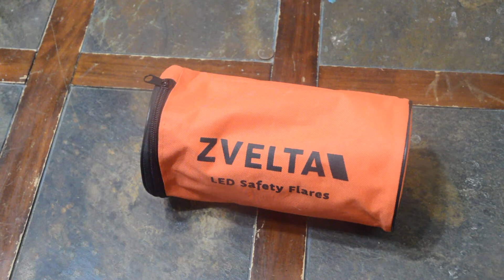Zvelta LED Road Flares 6 Pack Review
This has not been my month, In the past 30 day's I have used roadside assistance 4 times.  Breaking down on the side of the road isn't so bad when it is just me in the car.  However, once it was my wife and son alone.  That worries me.

So, car preparedness was on my mind with Zvelta offered to let me do a review on their 6 pack of LED road flares.

This led kit is good quality.  I like how it came in a nice orange package that both held the flares and makes them easy to find while digging though your trunk.  The magnetic screwdriver is also a nice touch.

They say that the flashers send an ultrabright warning signal that is visible up to 1 mile away.  I did not walk a mile away from my car to test it.  But I did stick the flares to my car and was able to use the light to see.  At least enough to do emergency repairs like changing a tire.

Another thing I like about the Zvelta Emergency Flares is that each flashing safety puck has a Magnetic Base and also a Mounting Hook
PACKAGE CONTENTS

    6 x LED Road Flares
    1 x Storage Bag
    1 x Handy Screwdriver
    1 x Instructions Sheet

The only thing I did not like about this kit is that each flare needs 3 AAA batteries (total of 18) and they did not come with any.  That added a significant cost to the kit.  They do say that on the Amazon page, so it wasn't a surprise.  Additionally, I believe that even with the cost of the batteries, the feeling of security I get knowing my wife has emergency flashers is worth it.